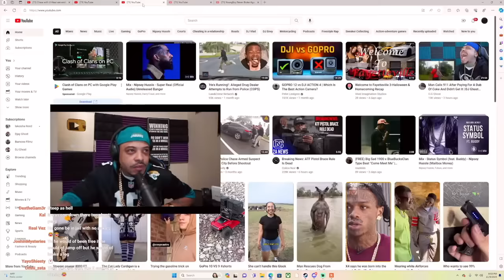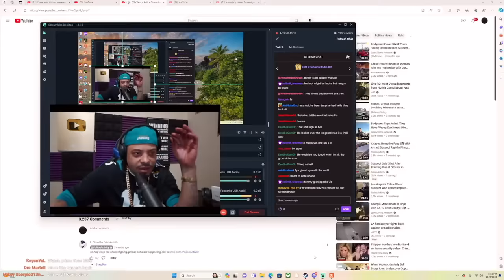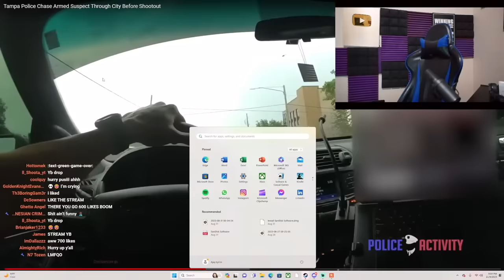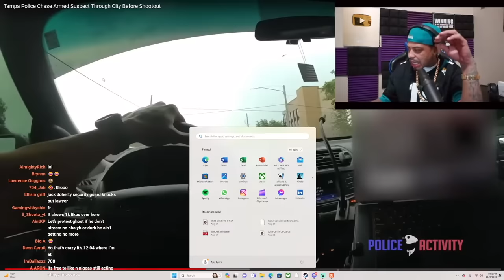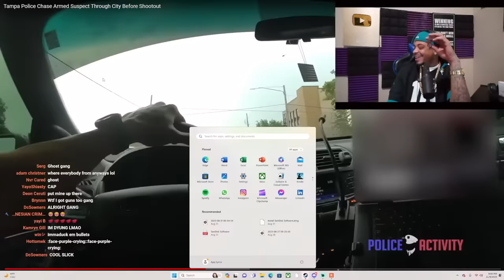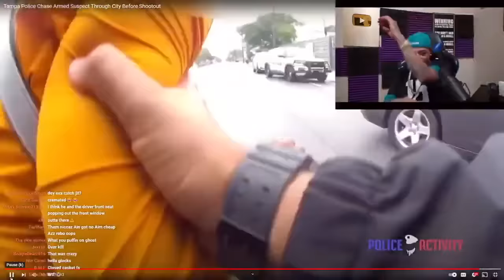Picking The Wrong Friends Will Get You Smoked | DJ Ghost Reaction